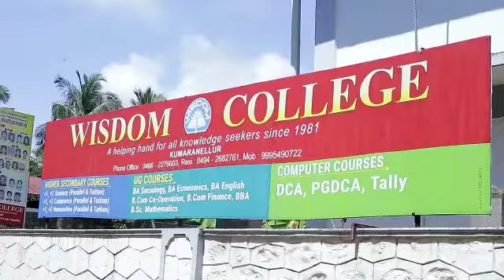wisdom college 😍2012.13 bach get togather✌️✌️🎊